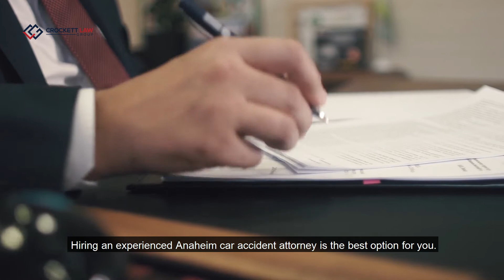Anaheim Car Accident Lawyer - Text Kevin Accident Attorneys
Living in Anaheim, with its high population, increases the likelihood of being in a car accident and sustaining injuries. According to the U.S. Census Bureau, Anaheim is home to over 300 thousand people, making it the most populated city in Orange County, CA. In 2017 alone, Orange County witnessed 21,969 automobile accidents resulting in various injuries, with Anaheim being a hotspot for these incidents.

🌟 Navigating the Aftermath: Your Path to Compensation in Anaheim

If you reside in Anaheim and have experienced a vehicular accident, chances are you may be entitled to compensation for your injuries. Contact an Anaheim car accident attorney at Text Kevin Accident Attorneys, and let us help you secure the highest compensation possible for your troubles.

💼 Why Choose Text Kevin Accident Attorneys?
Our dedicated team is committed to assisting you in obtaining the compensation you deserve. We understand the unique challenges of car accidents in Anaheim and are here to guide you through the process.

Don't delay - if you've been in a car accident, call Text Kevin Accident Attorneys for a free consultation with a personal injury attorney in Anaheim. Secure the support you need to navigate the aftermath of your accident.

🚦 Let Text Kevin Accident Attorneys be your allies in the pursuit of justice after a car accident in Anaheim. Your recovery is our priority. 🚦